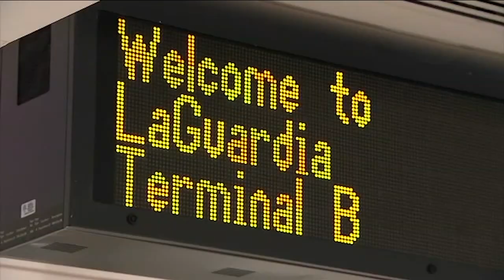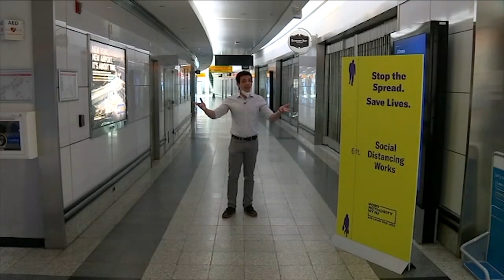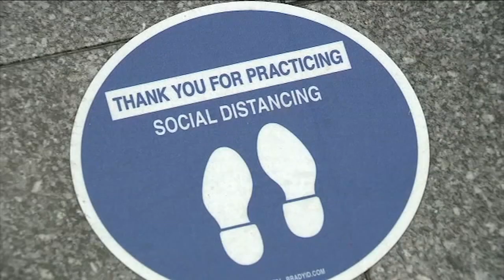Once bustling LaGuardia Airport now a ghost town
Airports in the tri-state area that were once bustling with people, long lines and planes are practically empty. They aren't shut down -- but nothing is happening. So how long until the airports come back to life?

The taxiways were once so crowded that people spent hours on planes that went nowhere. Traffic once stood still so long it made people miss their flights. But at LaGuardia Airport on Tuesday night, robotic voices now call out to an audience of no one.

With flights down nearly 100 percent, LaGuardia is frozen in time.

It wasn't too long ago that LaGuardia was the place everyone loved to hate. It was obsolete and overcrowded. Social distancing was an impossible concept.

But now, wherever you look, you see the same thing: emptiness.

NEW HERE? –